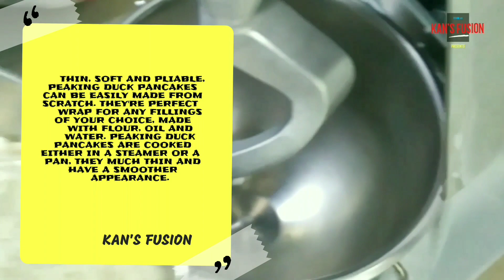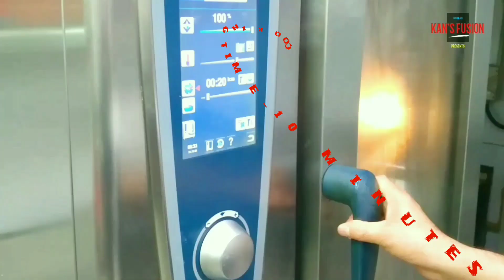PEAKING DUCK PANCAKES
EVERY VIDEO WE TRY TO BRING IN NEW ITEMS SO THAT THE VIEWERS CAN ENJOY WATCHING IT, SO THIS TIME FOR THIS VIDEO WE ARE DOING HOW TO MAKE CHINESE PEAKING DUCK PANCAKES . WATCH THIS VIDEO AND ENJOY WE HOPE YOU WILL LIKE IT.